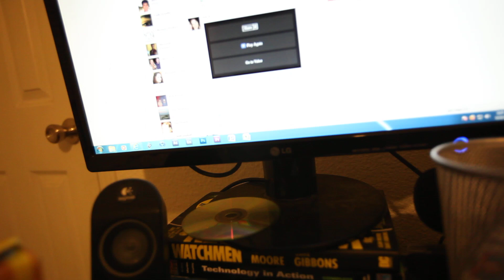A drunken Rant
One of those times you don't remember but you post them online any way because they were humorous in nature and you can't believe you did them in the first place.